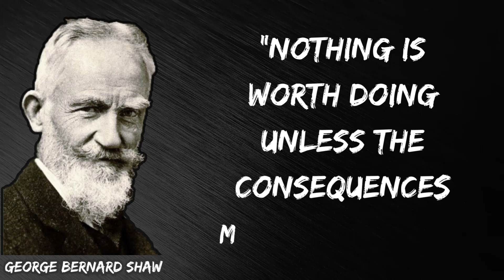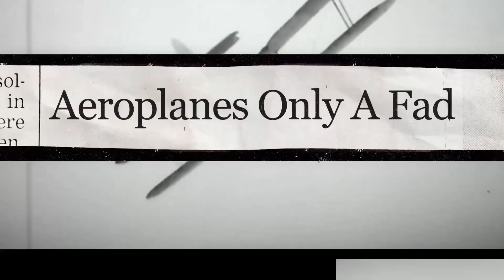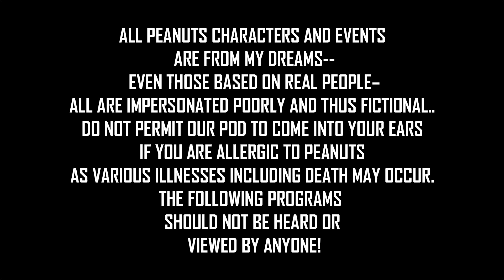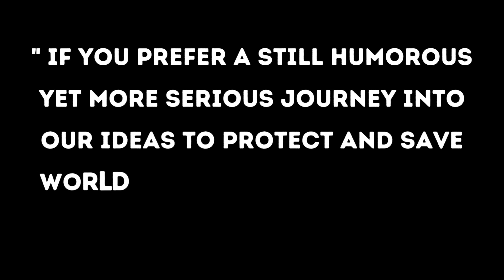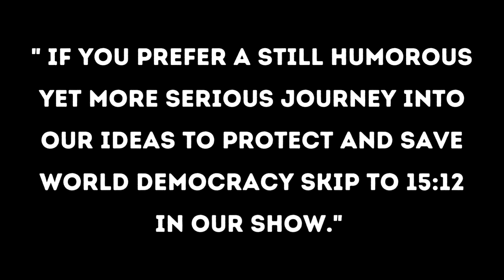EP 16: Professor Stormy Daniels discovers small tube snake (FlaccidusMushroomusMinisculusDonaldus)!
In this weeks show Dr. Gino interviews Maharishi Matthew McConnaghey discussing the Who, What, When Where, Why and How of International Online Nations...ION Nations as well as reading his weekly letter to Gorgeous George Clooney!

The purpose of this podcast and cartoon series is very simple.

We intend to do everything possible to begin a worldwide discussion and hopefully implement a plan to establish the world’s first ION… International Online Nation Of, By, and For the Women, People of Color & Youth of the World!

00:00 Introduction
00:44 Edited Coinbase Commercial
02:32 Disclaimer
02:55 Win $150 cash
03:47 Relaunch Intro
04:45 Breaking News 1
07:10 Breaking News 2
09:09 Broken News
12:34 Cream Commercial
13:59 Letter to George Clooney
15:18 Between Two Peanuts with Maharishi Matthew
24:28 QR Code Commercial
28:04 Back to Between Two Peanuts
32:26 Concluding Message
33:37 TLPTC Commercial
34:35 Closing Statement with Swami Ashfak
36:20 Credits